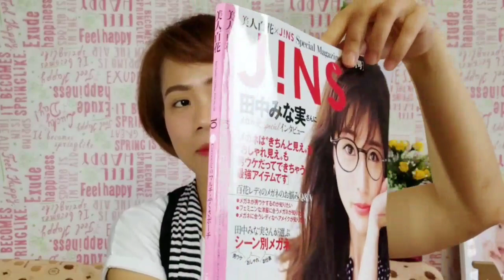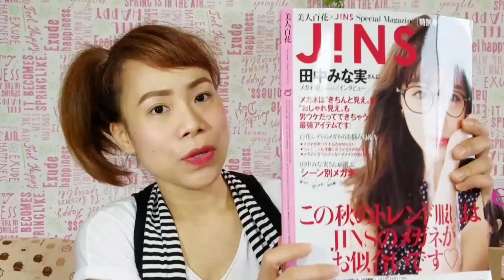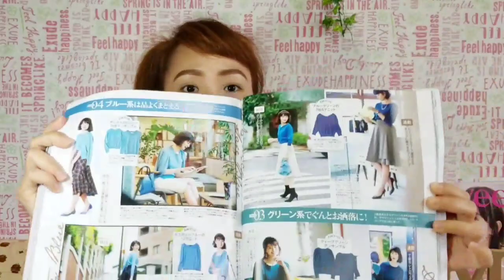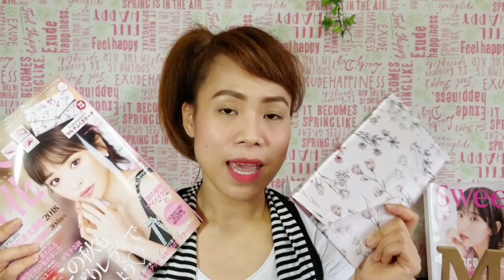JAPAN MAGAZINE w/FREEBIES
Product Review: Bijin Hyakka Magazine with Freebies
Freebies-Maruchifukusa Pochi/Pouch